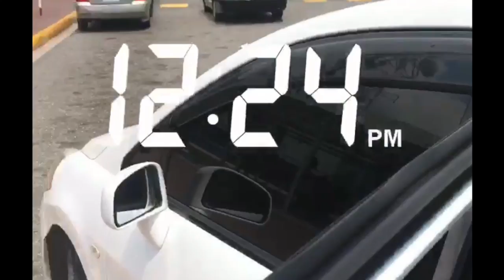Jamaica Trip: Strawberry Hills Resort Review| Best Hotel in Kingston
Best Hotel in Jamaica:Strawberry  Hills Resort Review; Blue Mountain Jamaica.
Strawberry Hills is a great get-away from reality, you are secluded, there are no TV's and the phone service is pretty weak which is why you are given a personal cell phone. The service is great and the food is delicious.

||MUSIC||